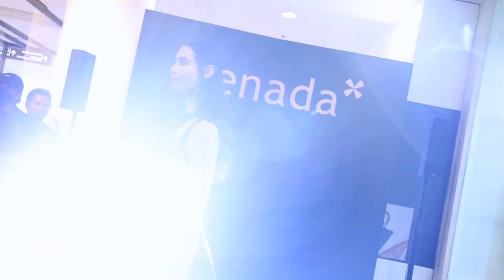Senada* Autumn/Winter 2023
Senada* (ซีนาด้า) แบรนด์แฟชั่นสัญชาติไทยชั้นนำ ภายใต้ฝีมือการสร้างสรรค์ของชนิตา ปรีชาวิทยากุล ดีไซเนอร์ไทยระดับแนวหน้า เปิดตัว Senada* Autumn/Winter 2023 ต้อนรับฤดูกาลกับคอลเลกชัน “Tailorman” งานเทเลอร์ของแบรนด์จากการพัฒนาโครงเสื้อแบบอิตาเลียนคัตผสานเทคนิคการตัดเย็บที่ประณีตและชัดเจนด้วยกลิ่นอายแบบมัสคูลีน ด้วยโครงชุดผสมผสานกลิ่นอายของเสื้อผ้าผู้ชายในหลากหลายแบบ คงคาแรกเตอร์ความเป็นผู้หญิงอันเป็นเอกลักษณ์โดดเด่นของซีนาด้าอย่างลงตัว และรายละเอียดแฮนด์เวิร์คอันเป็นซิกเนเจอร์ของแบรนด์ รังสรรค์ผลงานบนพื้นฐานของความยั่งยืน ซึ่งคัดสรรเนื้อผ้าเฉพาะที่ได้รับการรับรองมาตรฐานระดับสากล FSC (Forest Stewardship Council) และเนื้อผ้าที่เน้นฟังก์ชันการใช้งาน เช่น ผ้ากันรังสี UV และเนื้อสัมผัสเย็นระบายความร้อนได้ดี โดยคอลเลกชันนี้ได้ไปอวดโฉมบนเวทีแฟชั่นระดับโลก ทั้ง Paris Fashion Week และ Shanghai Fashion Week ภายในงานครั้งนี้มีดารานักแสดงและเซเลบริตตี้มาร่วมงานมากมาย

สัมผัสคอลเลกชัน “Tailorman” A/W2023 งานเทเลอร์แบบอิตาเลียนคัต ณ Senada* แฟล็กชิป สโตร์ เกษร วิลเลจ